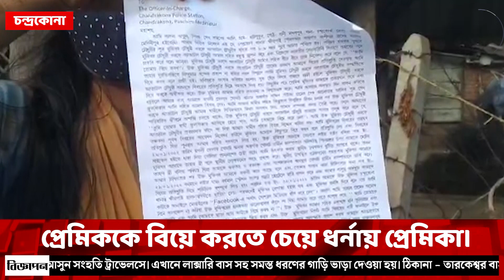প্রেমিককে বিয়ে করতে চেয়ে ধর্নায় প্রেমিকা।—প্রতিবাদী আওয়াজ